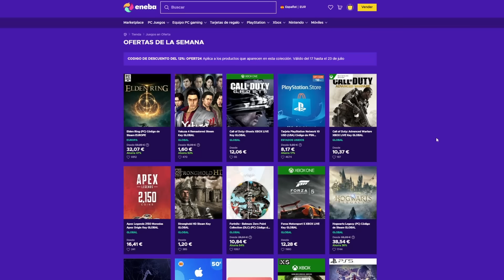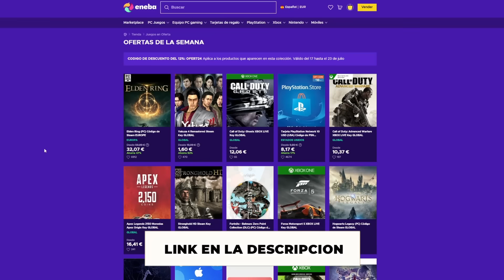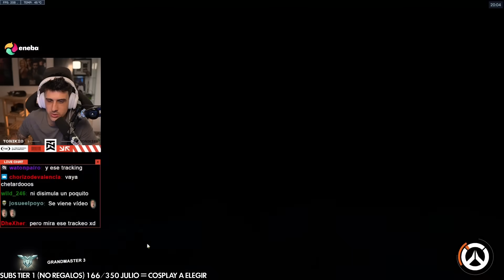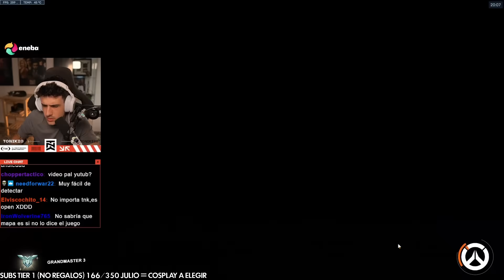EL CHEATER MÁS OBVIO QUE HE VISTO EN MUCHO TIEMPO!!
9h en México y Perú
11h en Argentina
10h en Chile

00:00 Intro
01:07 Analizando al cheater

📽️ Carla